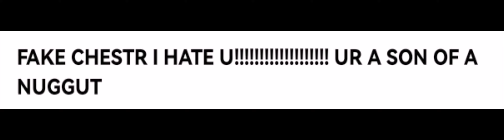Bruh Fake Chester Try Again 😒😒😒